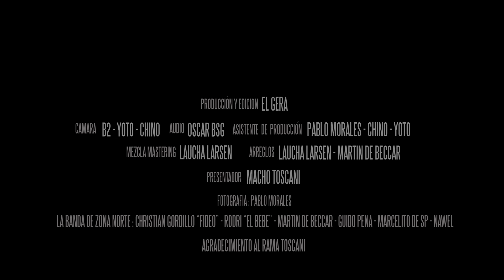EL MAKINA - SESSION #7 (SIN MIEDO : LADO "S")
ꜱᴜꜱᴄʀɪʙɪᴛᴇ ᴀ ɴᴜᴇꜱᴛʀᴏ ᴄᴀɴᴀʟ ʏ ᴀᴄᴛɪᴠᴀ ʟᴀ ᴄᴀᴍᴘᴀɴɪᴛᴀ 🔔

Proyecto 100% a pullmon te invitamos apoyarlo para seguir creciendo

𝕮𝖑𝖆𝖚𝖉𝖎𝖔 𝕰𝖑 𝕸𝖆𝖖𝖚𝖎𝖓𝖆
(ᴠᴏᴢ ᴀᴄᴛᴜᴀʟ ᴅᴇʟ ᴋᴏᴍʙᴏʀʀᴀᴄʜᴏ)

Jalà Jalà Session #7
El Rejunte 00:00 2:12
Rastrero 2:12 4:30
Cagòn Maricòn 4:30